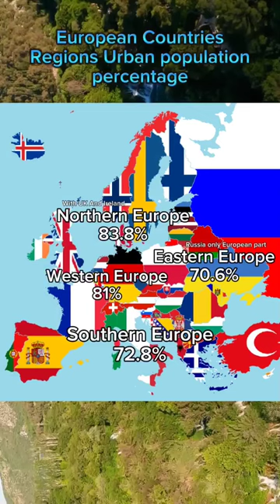European Countries Regions urban population percentage